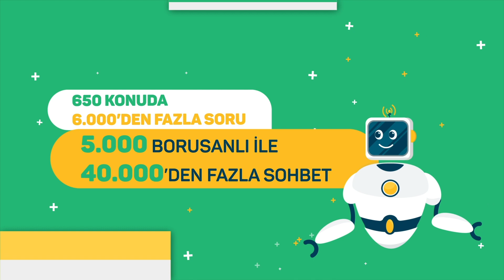Chatbot 2 Yaşında!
İnsan kaynakları ile ilgili birçok konuda sorularımızı yanıtlayan, kurduğumuz diyaloglarla sürekli kendini geliştiren iş arkadaşımız Borusan İnsan Chatbot'un aramıza katılışının 2. Yılını kutluyoruz! Birlikte nice dijital yaşlara Chatbot! 😊